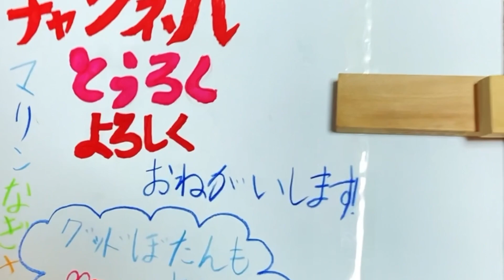ドヤ❗️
2022年4月3日、チヌ釣りに来ました。前回2回切られ、何とか1枚は持ち帰りたい！湯引き刺身を食べたい！思いで挑みました。結果は立派なおチヌ様でした。

音楽　魔王魂